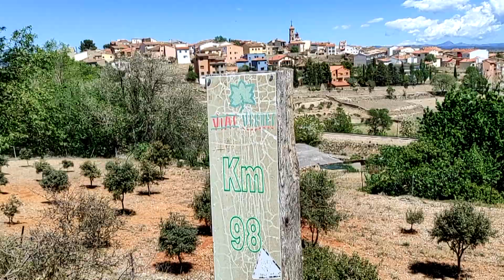VIA VERDE OJOS NEGROS BTT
La vía verde de Ojos Negros utiliza el trazado del antiguo ferrocarril minero de Sierra Menera, el cual comenzó a funcionar en el año1907. Fue construido para transportar el hierro extraído en las minas de Ojos Negros hacia el puerto de Sagunto.